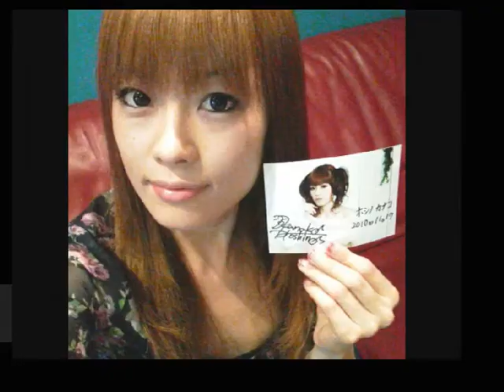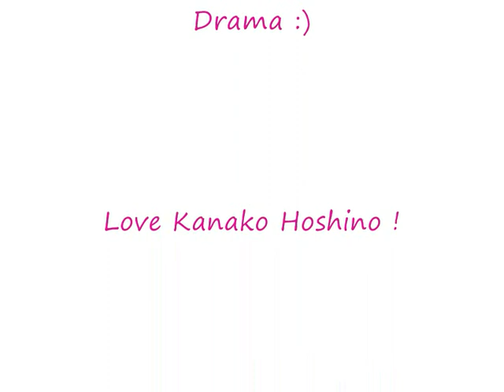My TopTen of Kanako Hoshino's songs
Love Kanako !!!